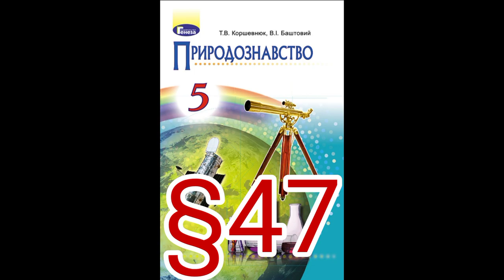47 "Охорона природи. Червона книга України"//5 клас Природознавство